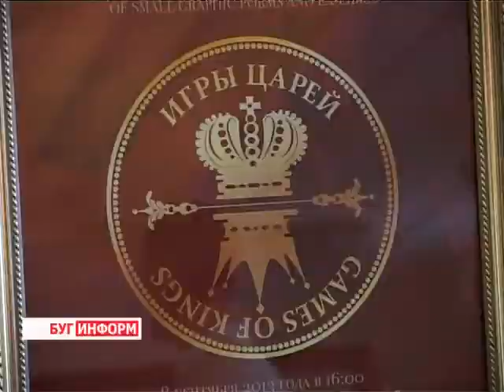2013-09-09 г.Брест Телекомпания "Буг-ТВ". Открытие выставки «Игры царей» в отеле «Эрмитаж».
История искусства — это история возрождений. События давно ушедших дней, преданья старины глубокой всегда были сюжетами для полотен известных художников. В галерее картин огромный пласт занимают исторические личности, ведь именно они остаются на самых ярких страницах книги жизни.
 Летопись династии Романовых продемонстрировали берестейцам организаторы международной выставки -- конкурса малых форм графики и экслибриса «Игры царей», которая уже второй раз проходит в городе над Бугом.